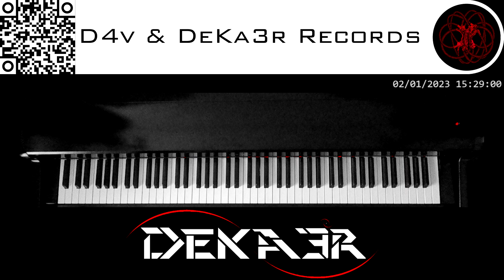🔴 IRL - ESTUDIOS PROFUNDOS DE PIANO - FA# MENOR MELÓDICO - ESCALAS EN SEXTAS